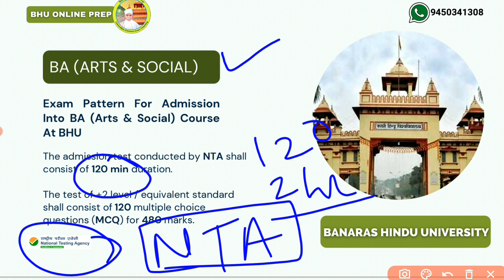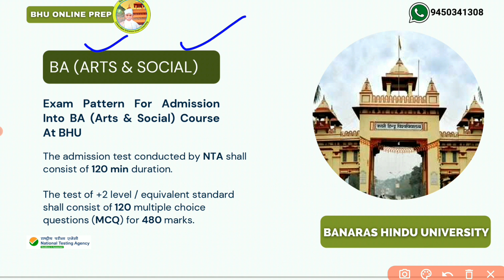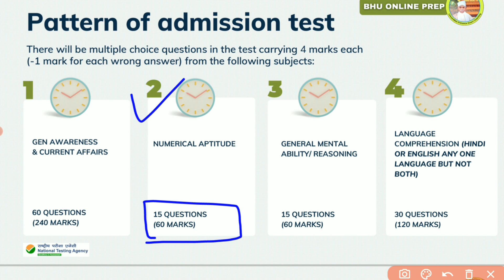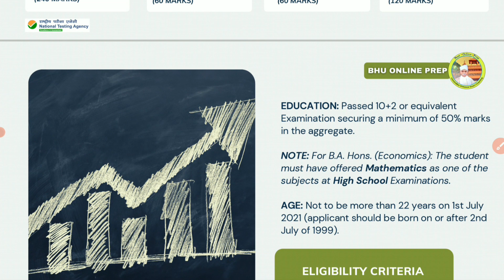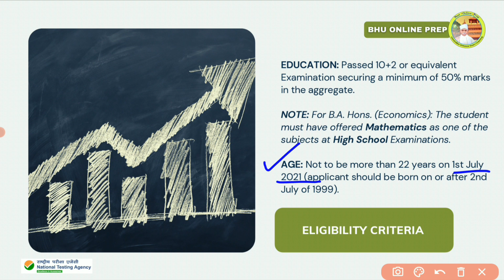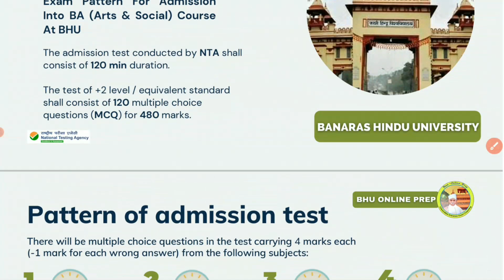BHU BA syllabus 🆕 bhu ba entrance syllabus 2021 | bhu ba exa | ba syllabus updated | bhu ba paper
🔴 कृपया ध्यान दें👉 अब से बीएचयू प्रवेश CUET UG के आधार पर किया जाएगा इसलिए नए सिलेबस की वीडियो यहां से देखें (BHU CUET BA Syllabus 2022)

bhu ba answer key,
bhu ba admit card,
bhu ba new syllabus 2021,
bhu ba answer key 2021,
bhu ba admission 2021,
bhu ba arts & social book,
bhu ba best classes,
bhu b.a llb,
bhu ba llb course,
bhu ba llb 2021,
ba llb bhu,
bhu ba counselling,
bhu ba campus,
bhu ba call letter,
bhu ba counselling 2021,
bhu ba counselling process 2021,
bhu ba cut off 2021,
bhu ba seats,
bhu ba exam date 2021,
bhu ba course details,
bhu ba exam date,
bhu ba entrance exam 2021 preparation,
bhu ba entrance exam question paper 2021,
bhu ba entrance exam 2021 online classes,
bhu ba entrance exam 2021 syllabus,
bhu ba fee structure,
bhu ba fees,
bhu ba faculty,
english for bhu ba llb,
ba from bhu,
bhu ba hons,
english for bhu ba llb entrance,
gk for bhu ba llb entrance,
bhu ba llb gk,
bhu ba llb basic knowledge,
bhu ba static gk,
bhu ba llb gk questions,
bhu ba hostel,
bhu ba important question,
bhu ba topper interview,
bhu ba most important question,
bhu ba review,
bhu ba ka exam kab hoga,
bhu ba ka syllabus,
bhu ba ka result,
bhu ba ka answer key,
bhu ba ka result kaise dekhe,
bhu ba ka admit card kaise nikale,
bhu ba legal aptitude,
bhu ba last year cutoff,
bhu ba latest news,
bhu ba mock test,
bhu ba mock test 2021,
bhu ba model paper,
bhu ba math,
bhu ba merit list 2020,
bhu ba arts mock,
bhu ba news,
bhu ba no of seats,
bhu ba official answer key 2020,
bhu ba hons. cut off,
bhu ba arts cut off marks 2020,
bhu ba llb previous year paper,
bhu ba llb paper 2020,
bhu ba social preparation,
bhu ba previous year paper with answer,
bhu ba arts paper,
bhu ba placement,
bhu ba paid seat info,
bhu ba paper 2021,
bhu ba question paper 2020,